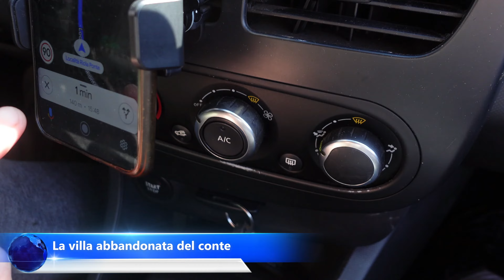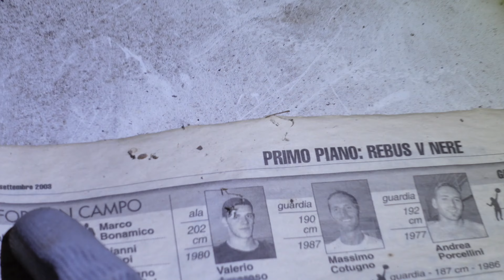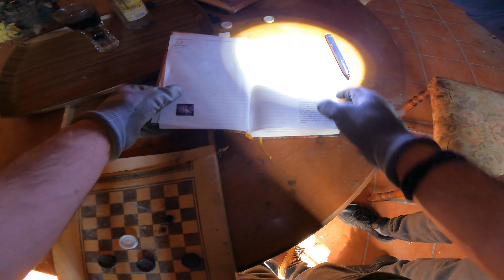LA VILLA RICCA ABBANDONATA PIÙ BELLA D'ITALIA!! UN'ENORME BELLEZZA SPRECATA!! URBEX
Ciao a tutti e benvenuti in questo nuovissimo video.
Oggi vi voglio portare con me all'interno di questo luogo abbandonato.
Si tratta di una villa incredibile ormai lasciata a se stessa da molti anni, all'interno del video troverete l'esplorazione con la relativa storia del luogo.